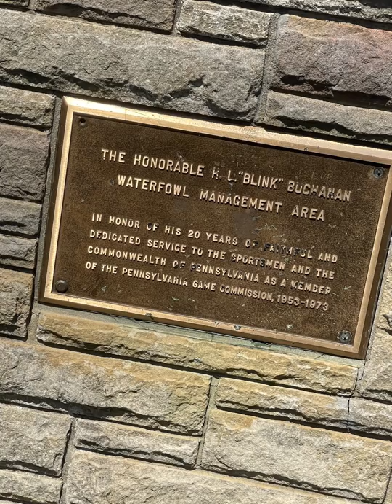Magnet fishing Geneva Swamp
Heading out to run a few chores, ended up stopping at the swamp bridge to throw the magnet in a few times…. No Luck today!